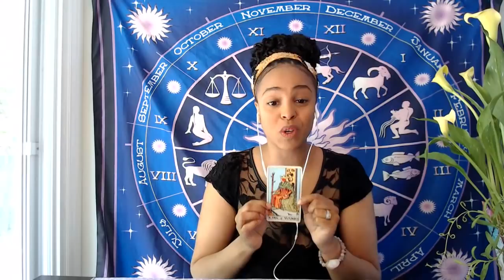Gemini - A NEW Lover! - July 2019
This reading is for Gemini Sun, Moon, and Risings.

XOX